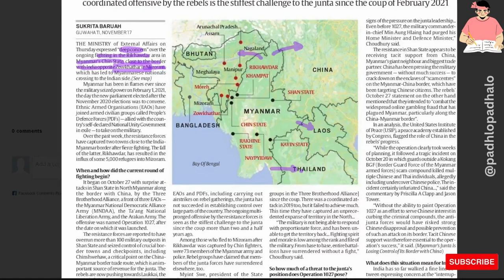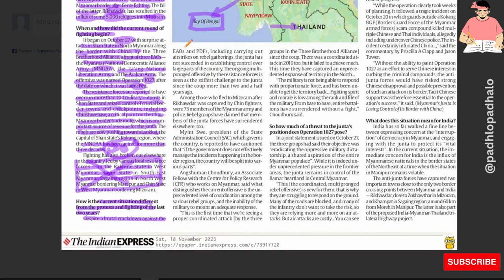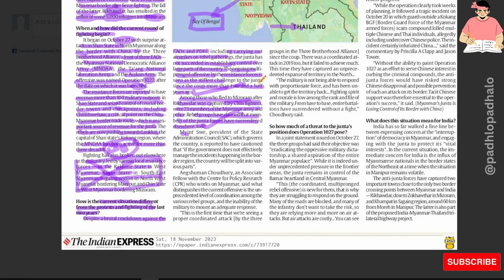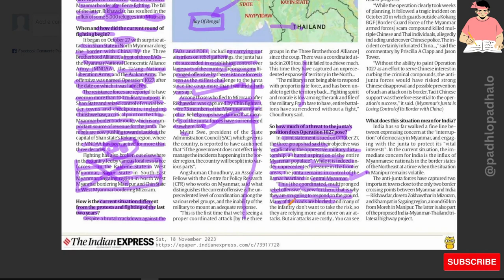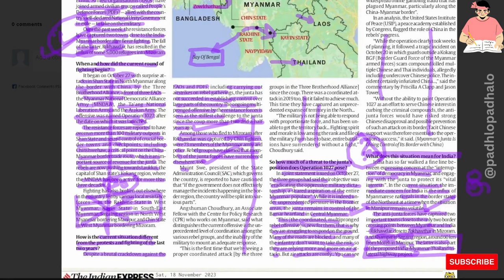Fight in Myanmar concerns India.